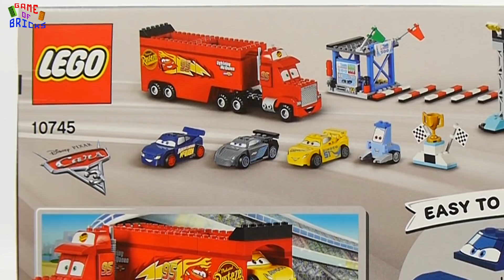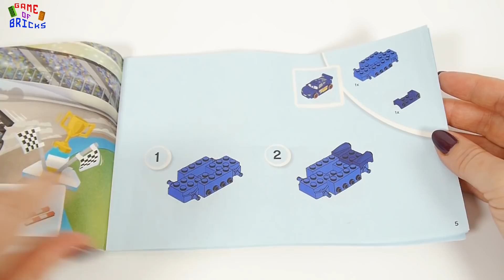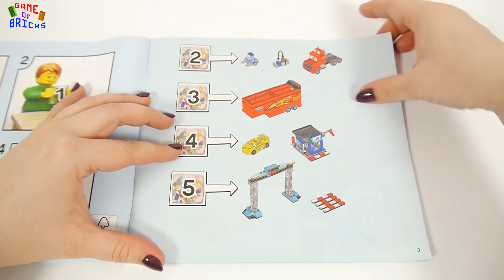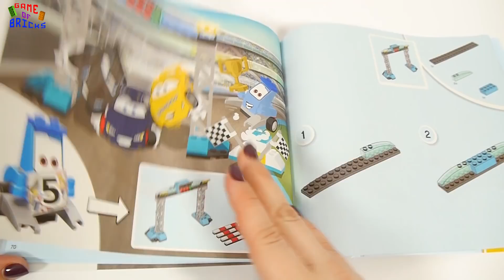lego juniors cars 10745 Florida 500 Final Race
lego juniors cars 10745 Florida 500 Final Race - Bricks set unboxing and Speed Build

Music used in video:
00:00 Flow Sting by MK2
00:06 Funky Disco by Biz Baz Studio
02:33 All Aboard by Silent Partner
04:20 Sugar Zone by Silent Partner
06:14 Tennessee Hayride by Audionautix is licensed under a Creative Commons Attribution licence
08:02 Stuff by Otis McDonald
09:56 Lucky Duck by Silent Partner